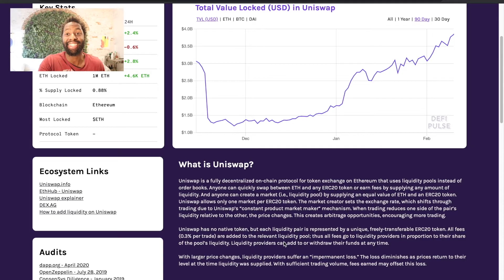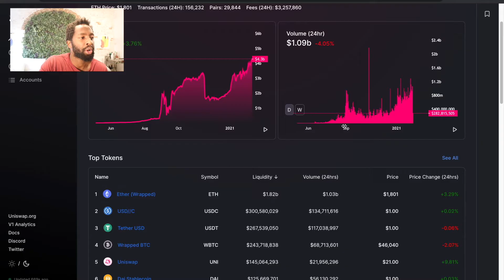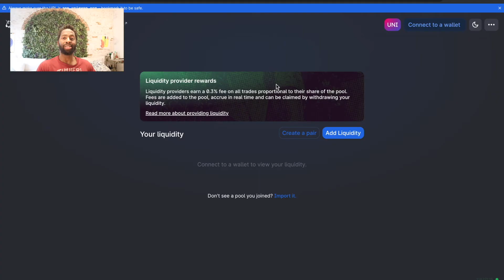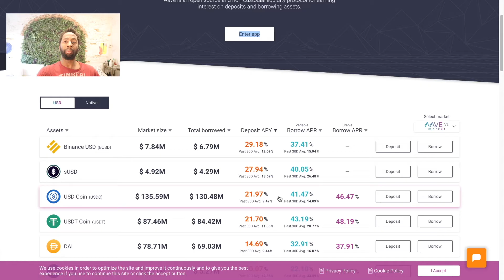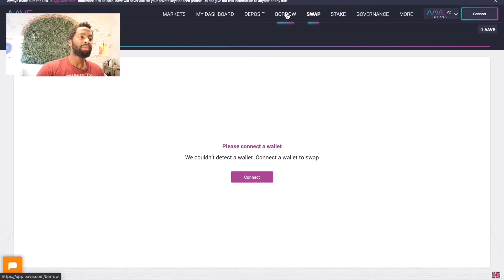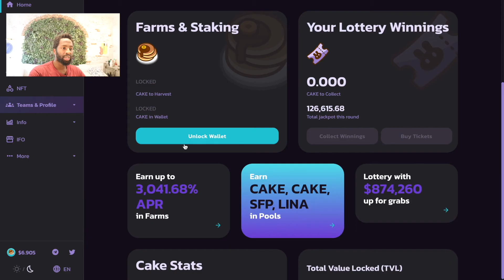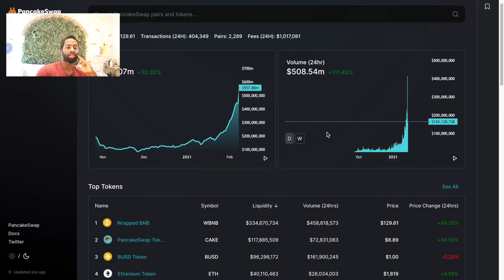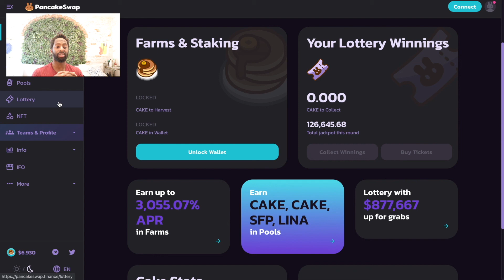Uniswap VS Aave VS PancakeSwap [Best DeFi projects ] defi |cake token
In today's video I covered the  Pancakeswap taking over Defi projects. I have reviewed from a marketing and business strategy  Uniswap, Aave and Pancakeswap.
By the end of the video you will have the pros and cons of each of the projects and can decide which of the projects are the best defi projects.

Time stamp
00:00 Intro
01:23 Uniswap
06:42 Aave
12:36 Pancakeswap
16:35 Verdict

Regulated  eToro Crypto Exchange & Broker

CFDs are complex instruments and come with a high risk of losing money rapidly due to leverage. eToro is a multi-asset platform which offers both investing in stocks and cryptoassets, as well as trading CFD assets. Please note that CFDs are complex instruments and come with a high risk of losing money rapidly due to leverage. 67% of retail investor accounts lose money when trading CFDs with this provider. You should consider whether you understand how CFDs work and whether you can afford to take the high risk of losing your money. This content is intended for information and educational purposes only and should not be considered investment advice or investment recommendation.

Bitcoin (BTC): 3FLgDYxoN82qwUzZJ45Sye9bk8YeEBXj69
Ethereum (ETH):0x2012069D4eDCb3688269D033BB56e71CaC9beEB0